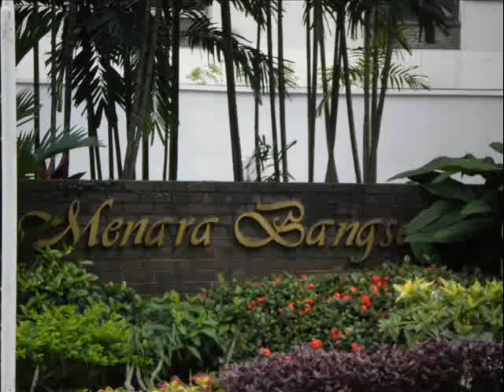Menara Bangsar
No. 299, Jalan Maarof, 59000 Bangsar, WP Kuala Lumpur .